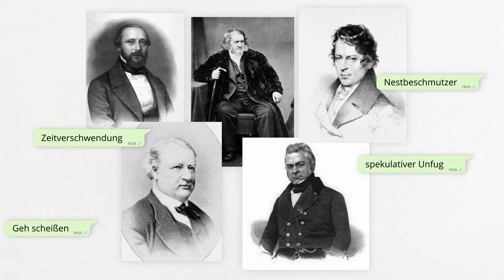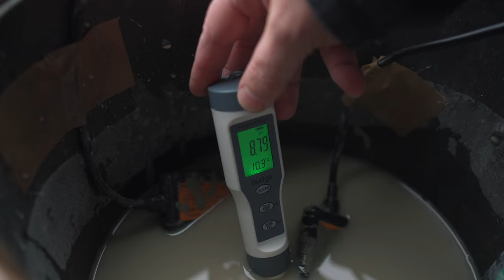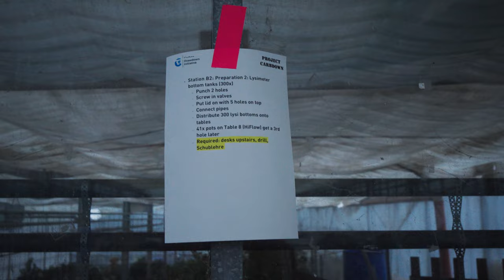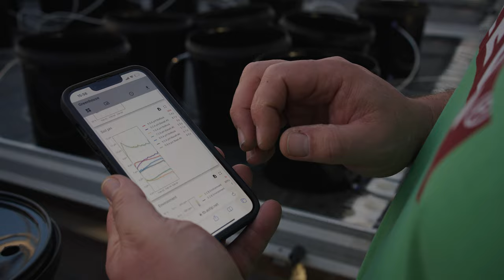GRÖßTES KLIMAEXPERIMENT: 🪱 7000 Würmer helfen mit